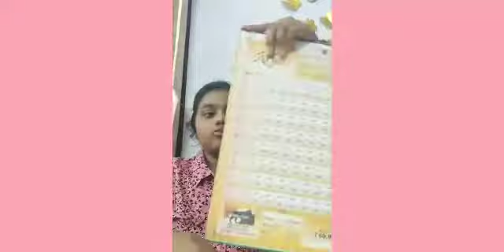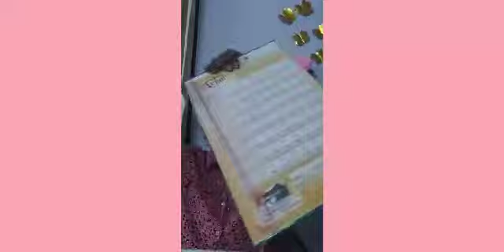T.Kavya Chelvi / Craft making / ICA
Video from Preya Suresh Kumar